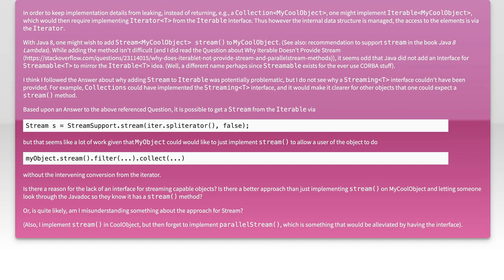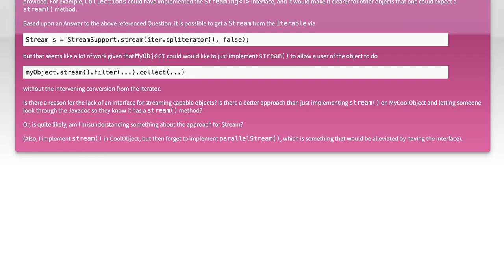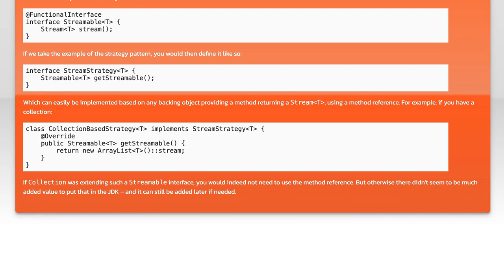Why isn't there an Interface for something that provides a StreamE?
java: Why isn&#39;t there an Interface for something that provides a Stream&lt;E&gt;?

Related to: java, java-8, java-stream